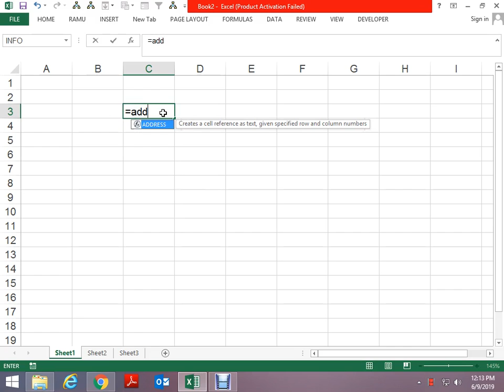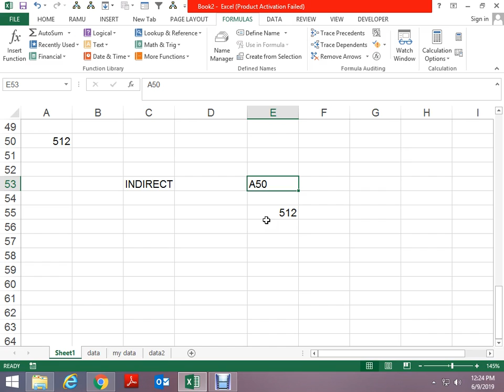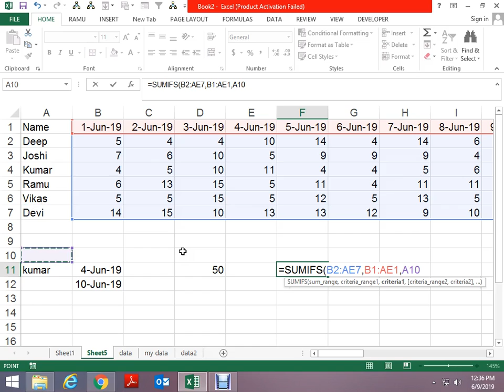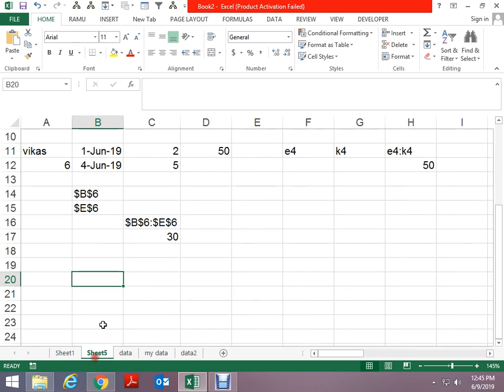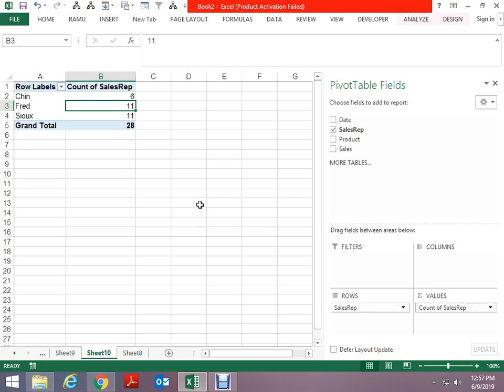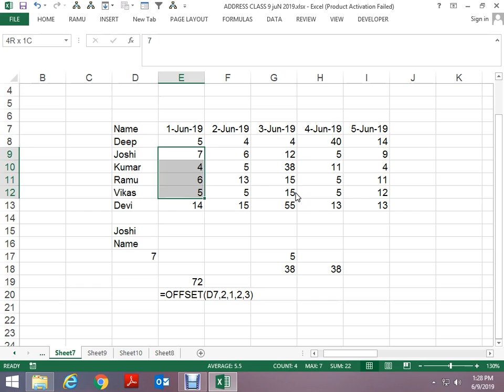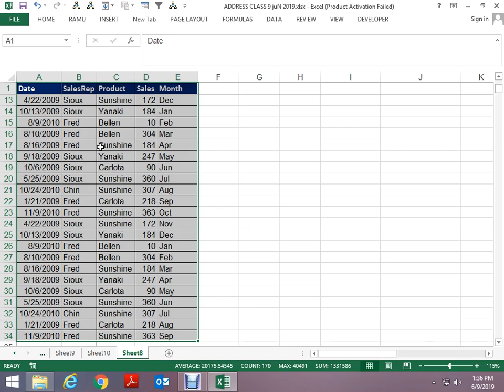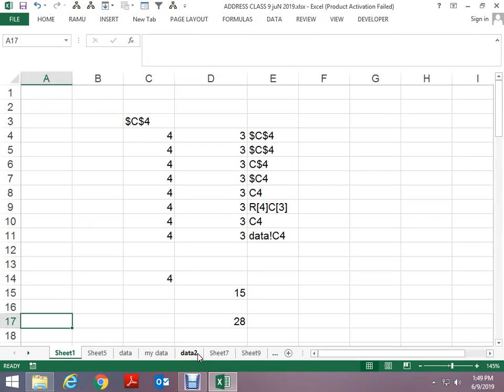Address, index,Match, Offset, Indirect IN Excel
Address, Match, Offset, Indirect IN Excel

9 Jun 2019 Class.

Advanced Excel Class Video Tutorial Available at 1500/ Rs Only
VBA Macro Class Video Tutorial Available at 2000/ Rs Only